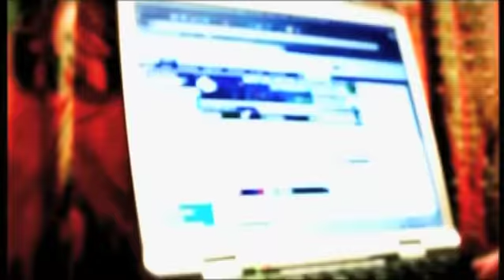Betfair - Corporativo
Una breve descripción de Betfair: equipo humano, instalaciones y filosofía de trabajo de la mayor empresa de apuestas con licencia en internet a nivel mundial.